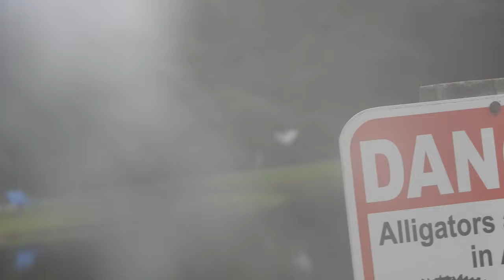Great Egret Flying From Joggers at Saint Marys Lake 8/22/20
The egret ended up flying on a sign right next to the lake.